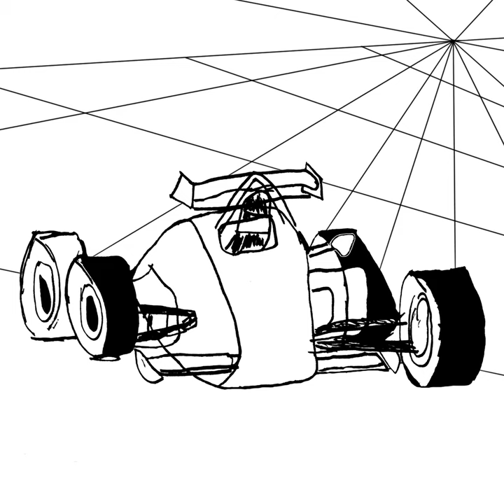steeple chaser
steeple chaser · Tournament Knights

the perception of forward motion